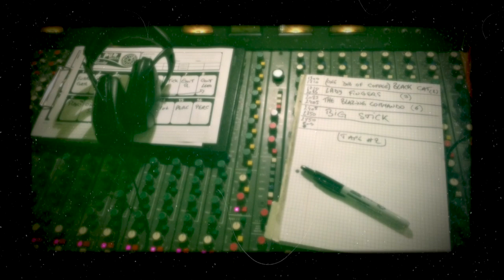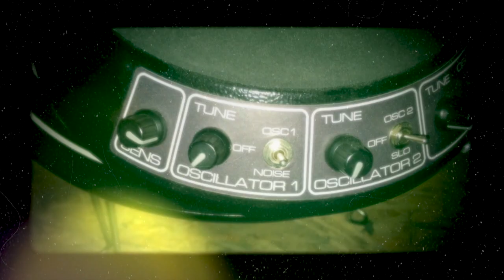Pyrotechnist "Fire Crackers" Trailer